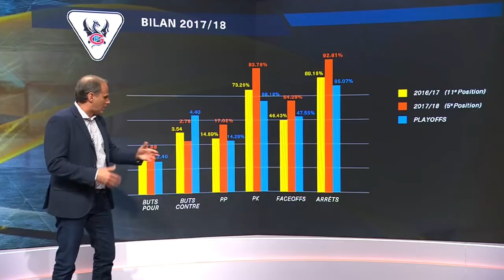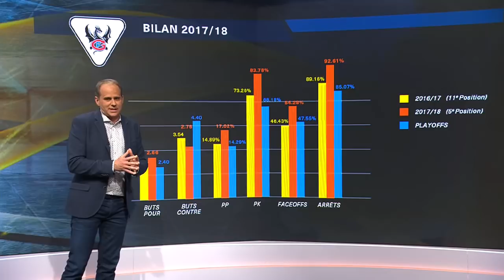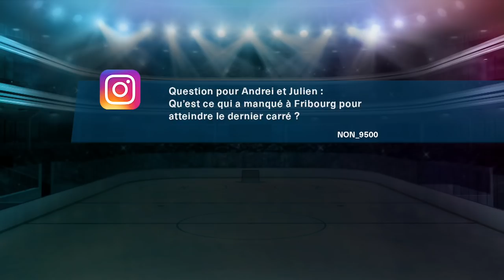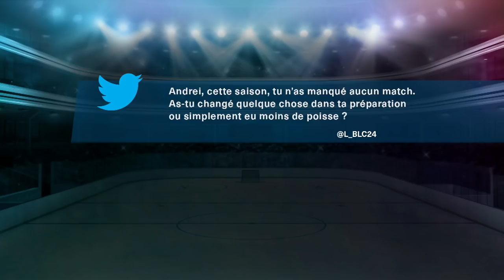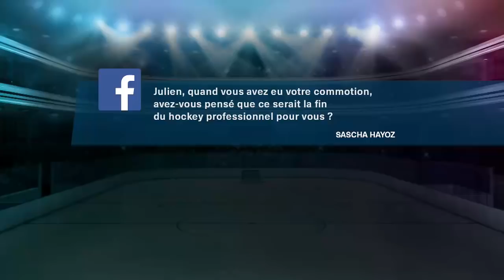Bilan 2017-2018 de Fribourg-Gottéron avec Julien Sprunger et Andrei Bykov